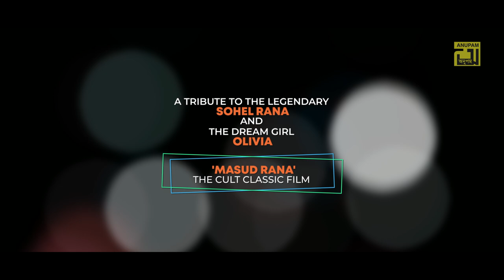O Rana Ogo Shona | ও রানা ওগো সোনা | HD | Rubayyat Jahan | A Tribute to Shohel Rana | Anupam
Presenting a remake of the hit track " O Rana  Ogo Shona " from the cult film Masud Rana. Sung by Anjuman Ara Begum, music scored by Azad Rahman and lyrics crafted by Ahmed Zaman Chowdhury. Rubayyat Jahan & Raja Kaasheff humbly pay tribute to all these great artistes through their version of the song.

This Video Song Is Released on ► 27 December 2020

Song: O Rana Ogo Shona
Vocals: Rubayyat Jahan
Originally sung by: Anjuman Ara Begam
Lyricist: Ahmed Zaman Chowdhury
Composition: Azad Rahman
Musical Arrangements: Raja Kaasheff
MUA: Shahinour Hossin
Movie: Masud Rana
Editor: A. H. Masud
Post, VFX & Typography: Mams Sawon
Special thank you Tarik Rana Chowdhury
Label: Anupam